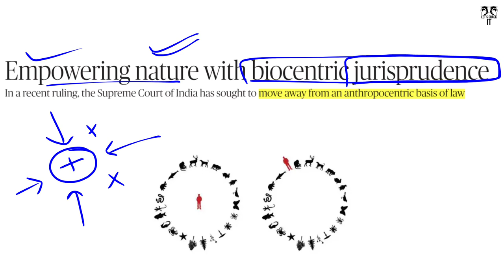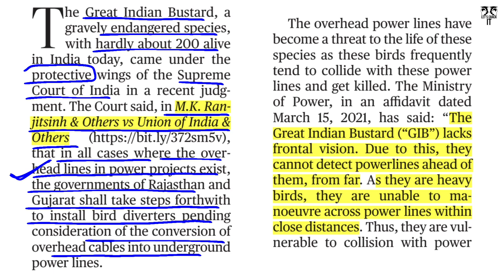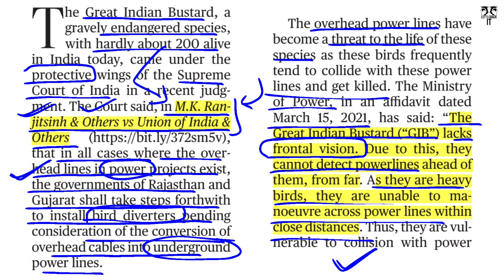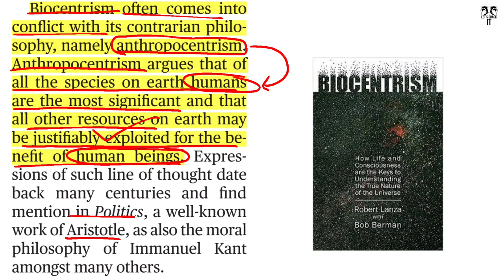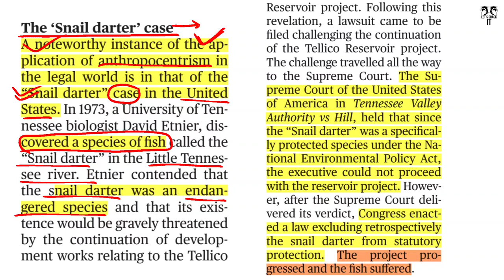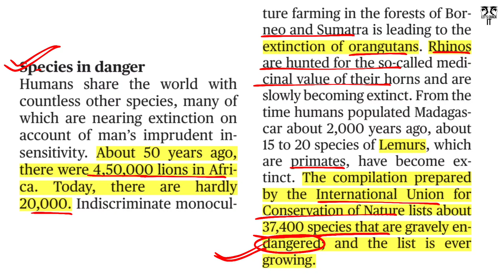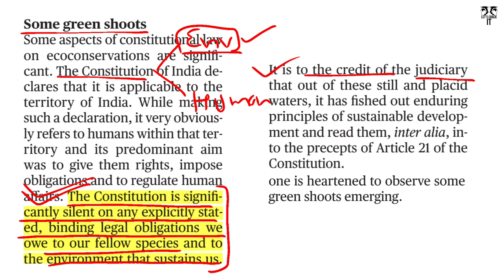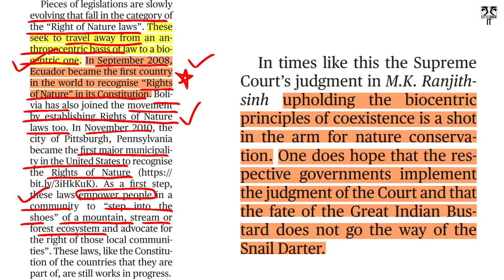Biocentrism vs Anthropocentrism | M.K.Ranjitsinh & other vs Union of India |Biocentric Jurisprudence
Let'sCrackit

Hi,
Thanks